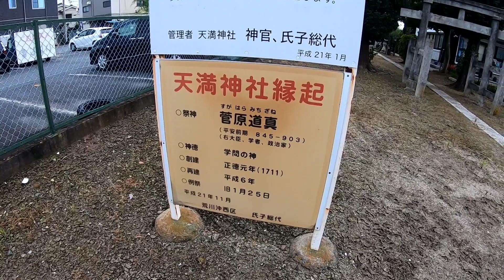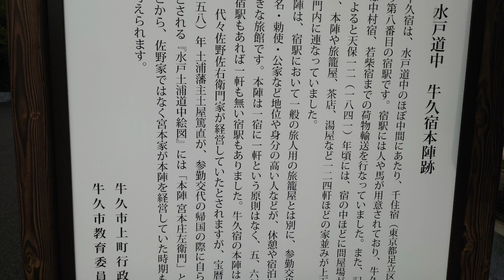[そうだよね〜! 京都へ行こう 歩いてね!] 荒川沖宿〜牛久宿〜